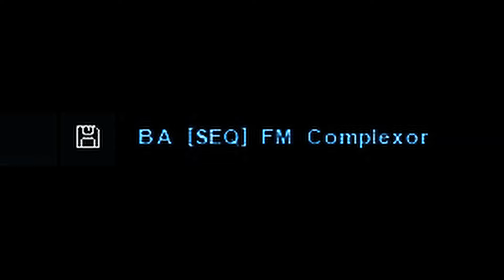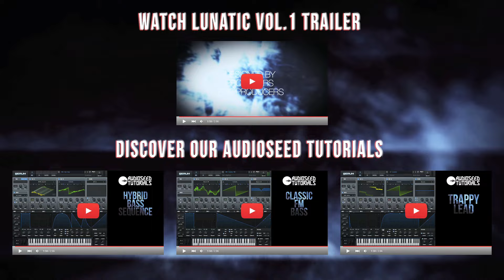AudioSeed - Lunatic Vol.1 for Xfer SERUM Review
“LUNATIC VOL.1 For Xfer Serum” brings you the best Hybrid Trap presets designed by producers for producers. Here's a quick review of some macros use.

This pack contains :
35 Basses (including growls, sequences & FM Basses)
35 Leads (including lazers, plucks & sequences)
5 Bells
5 Synths
10 Arps
10 FXs
50 Wavetables
20 Noises